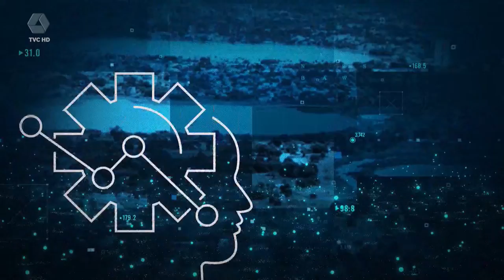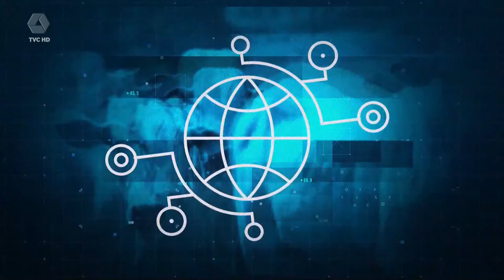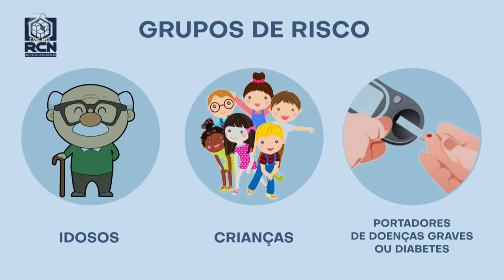RCN NEGÓCIOS - 31/07/2021